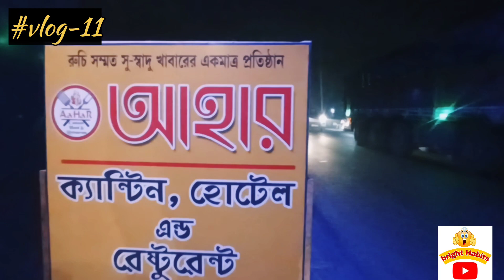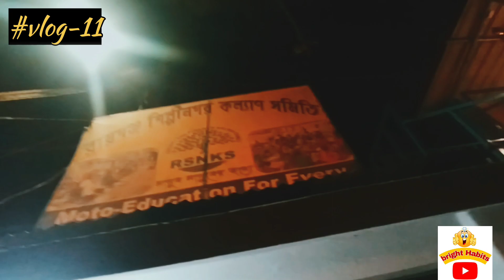সত্যি দারুন কাটল সন্ধ্যাটা 🤩💥// vlog-11 // আহার ক্যান্টিন হোটেল এন্ড রেস্টুরেন্ট// BRIGHT HABITS //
আহার 🙏❤️
রুচি সু-স্বাদু খাবারের হোটেল হোম প্রতিষ্ঠান ডেলিভারি করার সুব্যস্ত আছে।❤️
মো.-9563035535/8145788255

Ngo name - রায়গঞ্জ শিল্পী নগর কল্যাণ সমিতি